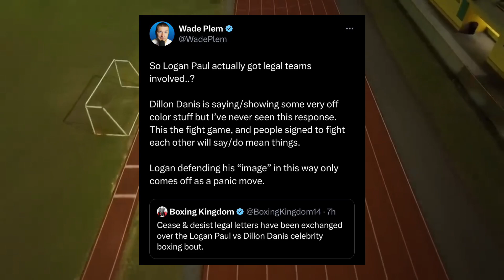Logan Paul Suing Dillon Danis Ahead of Their FIGHT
All content made on this channel is made by me, content isn’t being reused or stolen.